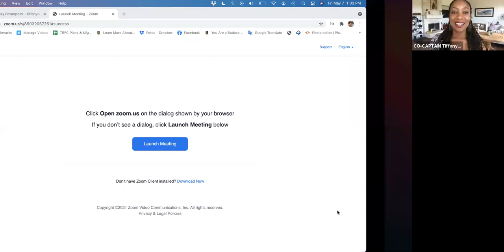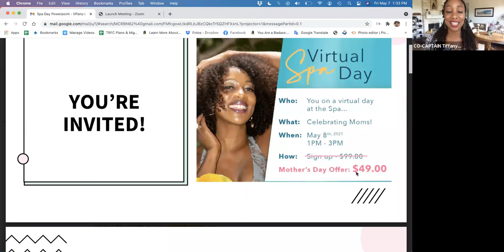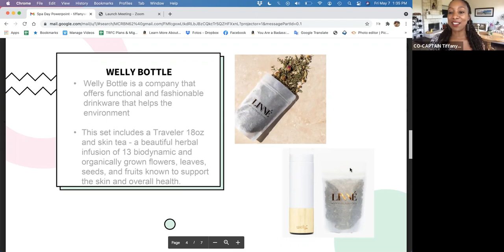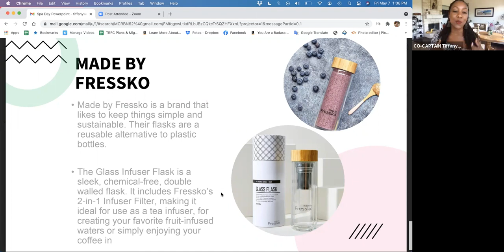This is the best Mother's Day Gift Ever.... plus you get Free Gifts.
Yes, I want to go to the Mother's Day Virtual Spa Day! (you don't have to be a mom to come lol).

💥JOIN THE TIFFANY ROTHE FIT CLUB

  “The Place to be to get the Body you LOVE”